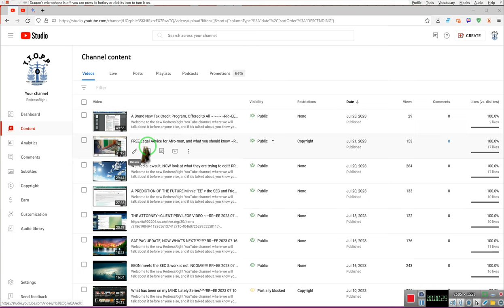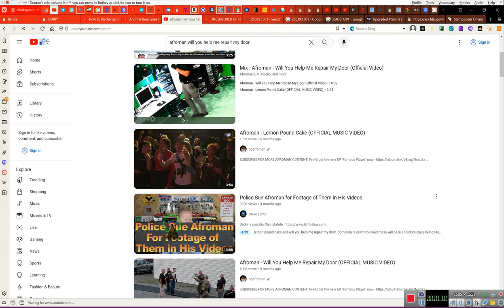Help Us, secure the return, of Afro Man's~POUNDCAKE ~ RR~EE 2023 07 23